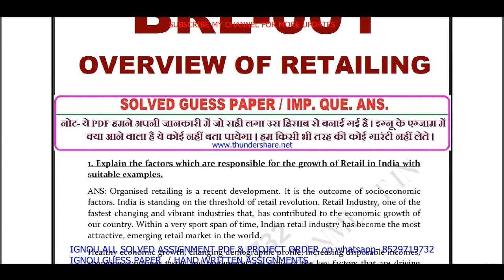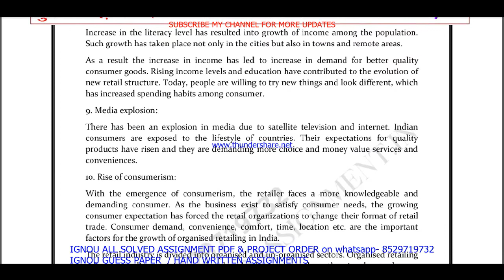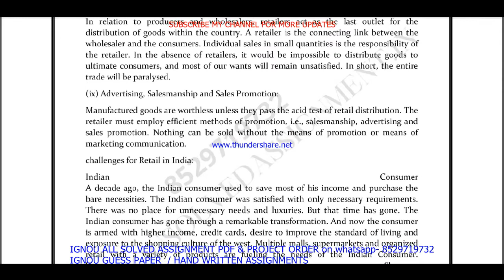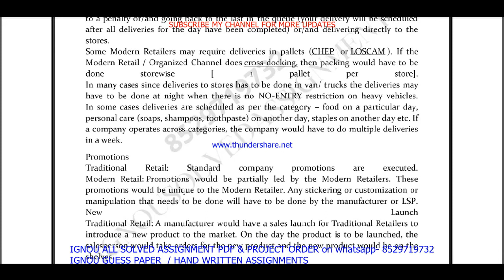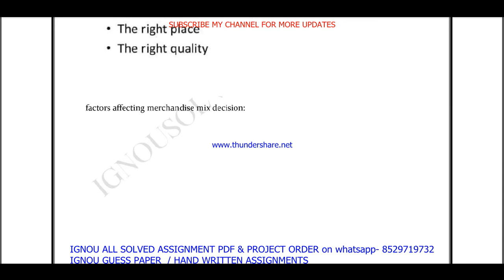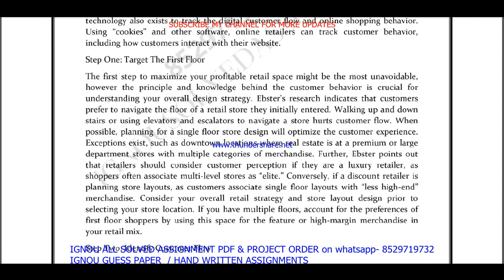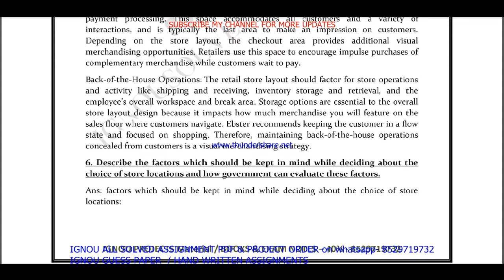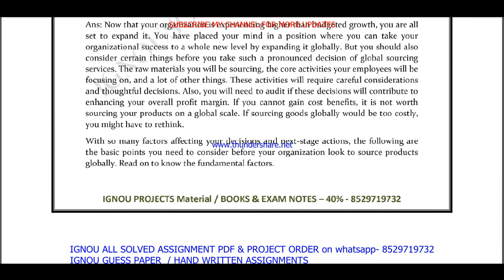brl 001 important questions in English / brl 1 previous year question paper / babrl study materials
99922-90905 IS MY WHATSAPP NUMBER PLEASE MASSAGE ON THIS NUMBER. All Imp .Question ans. / guess paper solved PDF on  Whatsapp massage to get pdf - 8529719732

brl 001 important questions in English / brl 001 previous year question paper / study materials

BA / BAG-50rs

Thanks

brl 001 classes in English,
brl 001 important questions,
brl 001 important questions and answers,
brl 001 previous year question paper in English,
brl 001 question paper in English,
brl 001 question paper pdf download,
brl 001 guess paper in english,
brl 001 exam notes in english,
brl 001 important question,
ignou brl 001 important question,
brl 001 question paper,
brl 001 class on important questions,

brl 001 guides in english,
brl 001 ignou,

brl 001 books in english,

brl 001 question paper 2021-22,
brl 001 classes,

brl 001 suggestion questions,
brl 001 full class in English important questions,
brl 001 in English,

brl 001 unit 1,
brl 001 assignment,
brl 001 assignment pdf,

brl 001 chapter 1,
brl 001 full class,
brl 001 class unit in English,
brl 001 class unit in English 2021,
brl 001 full class in English,
brl 001 exam questions and answers,
brl 001 exam solved question paper
brl 001,
brl 001 important questions with solution 2022,
brl 001 full classes on important question,